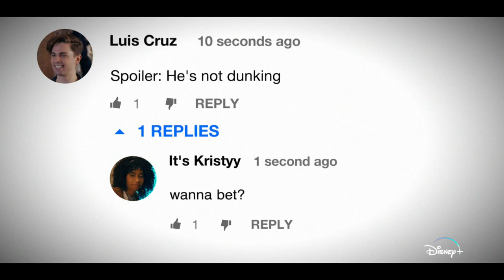Puedes Hacerlo Chang | Tráiler Oficial Doblado | Disney+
De meme a inspiración ✨🏀

PuedesHacerloChang, Película Original, estreno 10 de marzo en DisneyPlus.